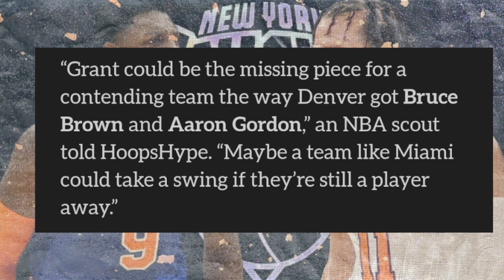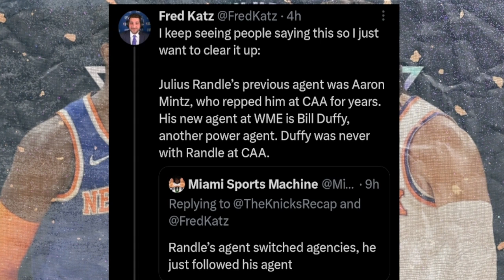Knicks Trade Deadline Target? | Knicks News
The NBA world is still feeling the affects from the Damian Lillard trade that shook the NBA to its core. Since the trade, the conversation around the league has been about Jrue Holiday and potentially where he could end up. However, according to reports, he may not be the only name to watch in Portland. We also discuss Julius Randle recently switching agencies and why one NBA Insider feels that the change by the All-Star Power Forward is absolutely SIGNIFICANT. Troy Mahabir breaks all of this down!

SHOW CHAPTERS :
00:00 – Intro
01:08 – Could Knicks Target Jerami Grant For A Trade?
04:48 – Grant Adds More Front Court Depth For Knicks
07:09 – Julius Randle Leaving CAA Is Significant!